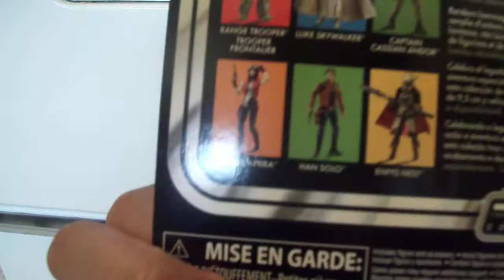I found Doctor Aphra from the Star Wars Vintage Collection series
I was losing hope I would find her, but did during thanksgiving weekend. And got her for $5.